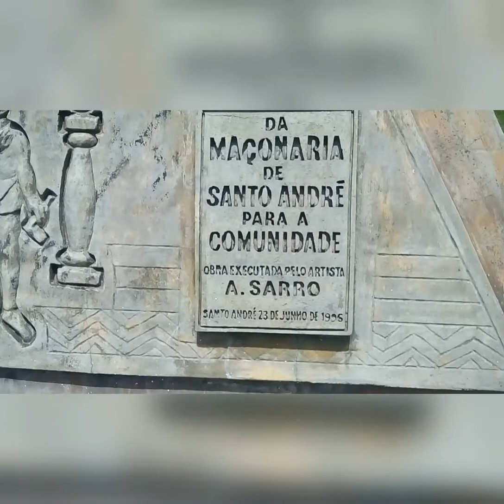Historia arte religião arte economia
Galera se gostou curte compartilha e se escreva.Se gostou deixa comentário para que eu possa postar mais.